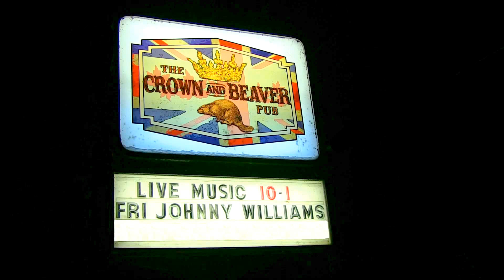Johnny Williams at The Crown and Beaver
Trouble Weighs a Ton. Dan Auerbach
Cold Shot. Stevie Ray Vaughn 2:47
My Babe ...Little Walter 6:20
Wake Me Up. Avicii 9:04